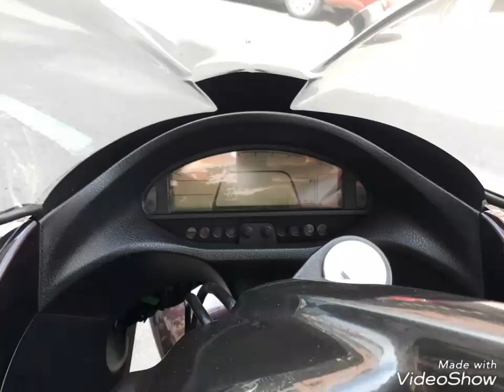HONDA DN-01 😍😍😍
HONDA DN-01 custom automática